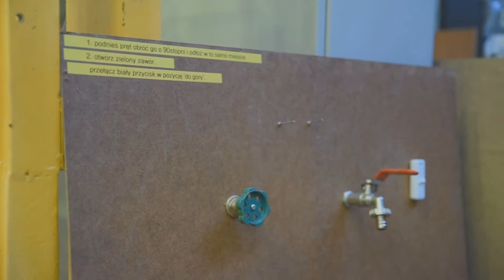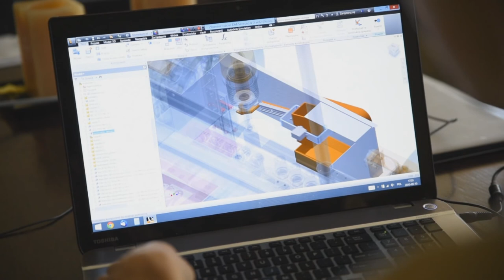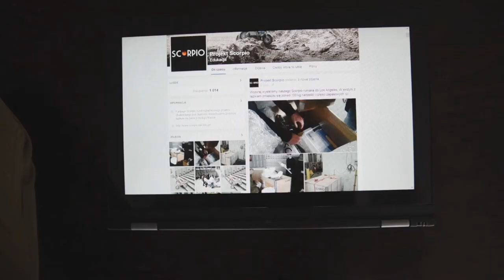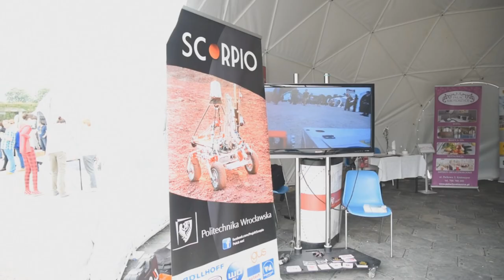Project Scorpio - URC 2015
For English viewers: remember to turn on the subtitles!